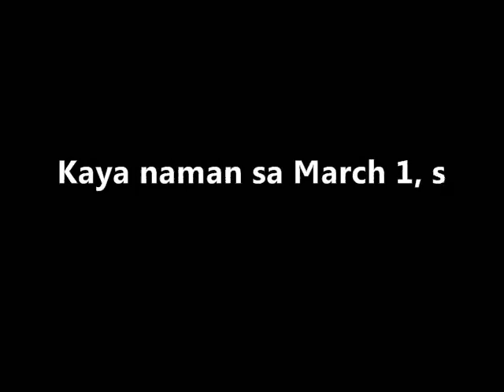Bounce Servito for Socio Dept. Rep.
All copyrights reserved to the artists of the songs used in the video.